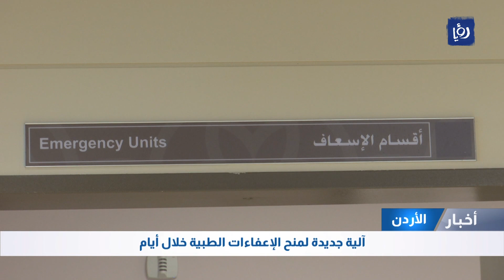آلية جديدة لمنح الإعفاءات الطبية خلال أيام